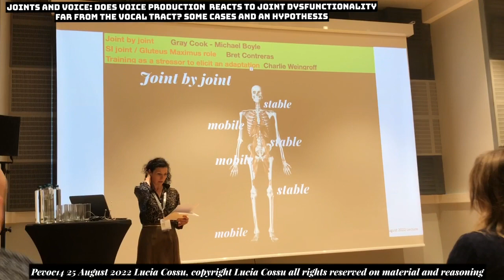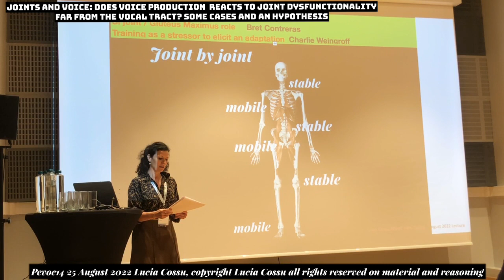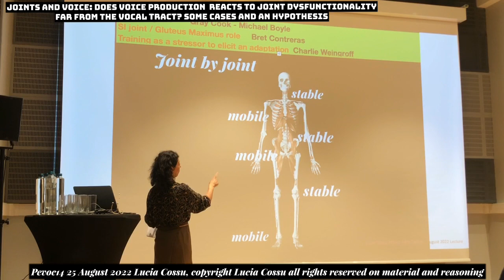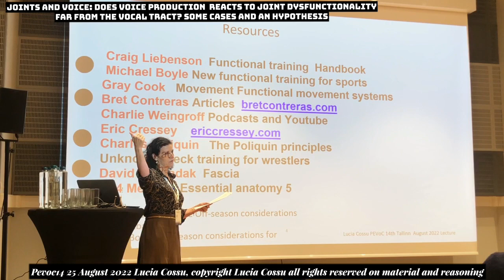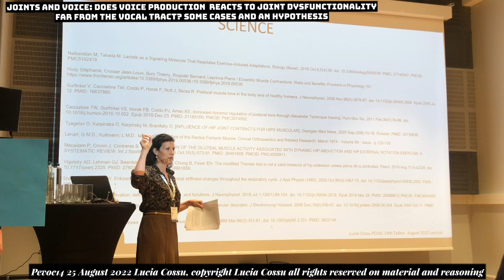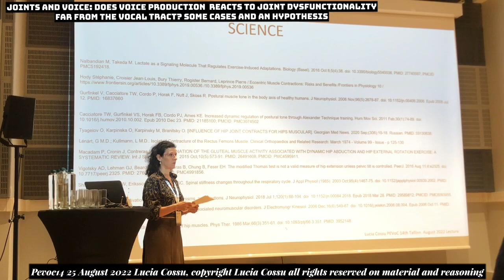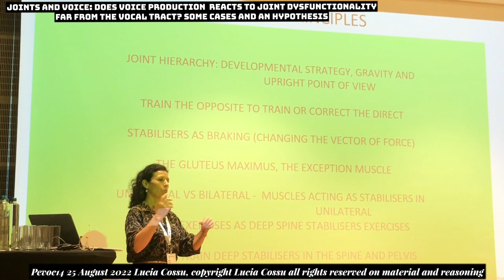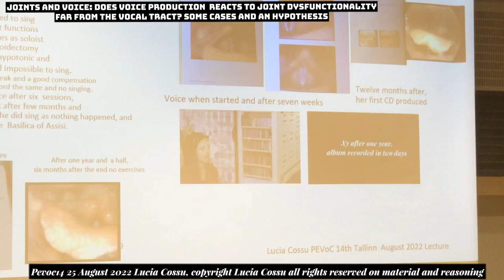Lucia Cossu at Pan-European Voice Conference PEVoC14 25th August 2022 Tallinn.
JOINTS AND VOICE: DOES VOICE PRODUCTION REACTS TO JOINTS DYSFUNCTIONALITY FAR FROM VOCAL TRACT?
Many grateful thanks to Dr. Orietta Calcinoni who filmed this intervention and sent it to me as to make it available for the topic treated. She has been generous as the human and amazing professional that she is.
Vocal system is into the body and into specific segments of the body, it uses muscles and structures having multiple functions, you know better than me probably on those, today we focus on the  respiratory and vocal and postural functions with a joint to joint approach, and the questions are HOW  THEY correlate in PRECISE terms? In here I would open a path, I hope, to more sophisticated thoughts and directions of researching and getting specific in WHAT  HOW  WHY WHEN of those correlations, and IF as an effect on the vocal system or a direct contribution SO to be the vocal system thought in a less narrow way.
(I anticipate that I look at posture and overall all body as the environment in which the vocal system can operate and develop, we know it happens also the other way around, but I remain focused on this direction in here).

From static alignment and managing the breath air to compensate for a not naturally gifted voice to a dynamic alignment and an hypothesis on how asymmetries, defensive stiffnesses and joints dysfunctionality or underdevelopement can be directly worked and change directly voice production. Many methods exist to help body connection, relaxation of defensive veto, help alignement. They are useful and sometimes fundamental, what lacks is a systematic and rationale on the precise mechanism related to voice production, and if there is one. This is a presentation with some examples of work on Sacroiliac joint and transversus abdominis, examples that present a discontinuity in voice production, some with medical control of it and a couple with the level of performance achieved. I make an hypothesis of this specific relation using the joint by joint approach of M. Boyle and G. Cook, the functional findings on SI joint of G. Cook and B. Contreras, some insights from C. Weingroff and the fascia system as a suggestion of a worth field to research. I use their work because in physical therapies and athletes training the literature and research is vast and rich; the body is one and the biological rules and muscles kinetics do not change, then the joint by joint approach can give insight on how joints are reciprocally related. The defensive system will be presented as a blocking and braking system, sometimes a veto system and sometimes a decelarating and expressive system, and it is presented with an hypothesis of its muscular structure and gestures with strategies to manage it with positions and exercises. C. Weingroff says citing Dostal, Soderberg and Andrews 'the hip musculature changes dramatically through various range of motion and some muscles can reverse their function depending on the positioning', so no surprise that if a muscle reverse role in the SI tract the expiratories will be affected and they will affect the diaphragm etc.

Lucia Cossu voiceteacher
 Italian/French voice teacher for professionals and future pro singers, innovator in vocal technique specialised in training and personalised solutions, voice development and voice preparation for touring/recording, young voices development without forcing the delicate and respectful balance of young talents. She has solved strain/issues and limitations of singers unsolvable by training or medical therapies. Those skills have 15 years of successful career and voice transformations in all styles; hospitals have sent her some desperate cases, all successfully.

The innovative perspective has been recently presented at the prestigious Pan-European Voice Conference PEVoC14 2022 in one paper and two workshops and three Posters  at The Voice Foundation 52nd Annual Symposium May 31- June 4 2023 in Philadelphia,  she will be again at both  in 2024 with two oral presentations, two workshops and two more Posters.

She comes from an international soloist career in classical music that a malpractice during an abdominal surgery has interrupted (the surgeon has been convicted).